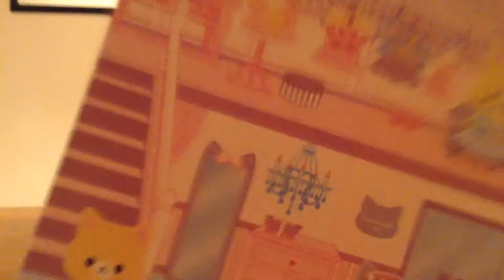Bean Boozled Challenge: Wackiest Flavors Alive!!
In this delightful challenge, Taylor and Holly dare to sample some weird-tasting jellybeans, ranging in flavor from Canned Dog Food to Moldy Cheese. Which ones will we get?